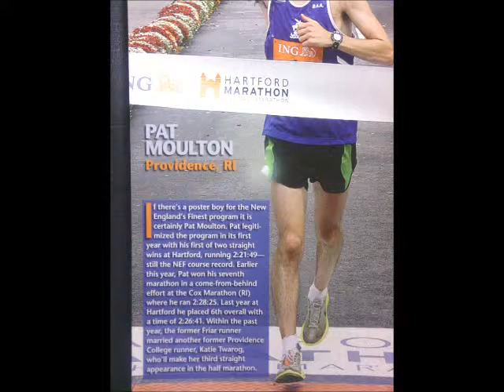The Beast ep 2 The Marathon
This is episode 2 of THe Beast. My accomplishment of the marathon. Who knows what's next? It will be extreme. That's for sure.